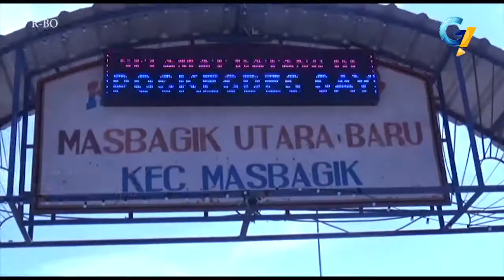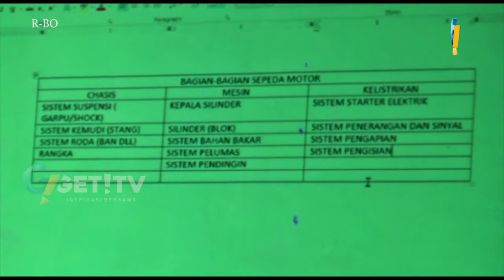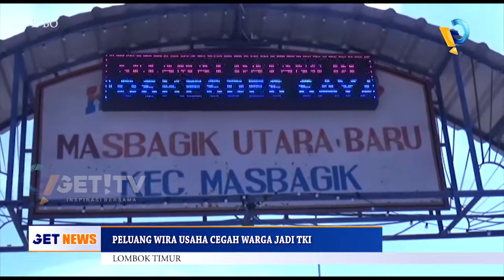GETNEWS 31 OKTOBER 2017